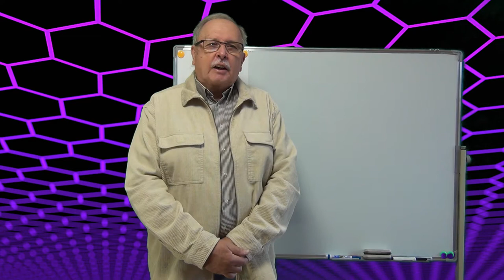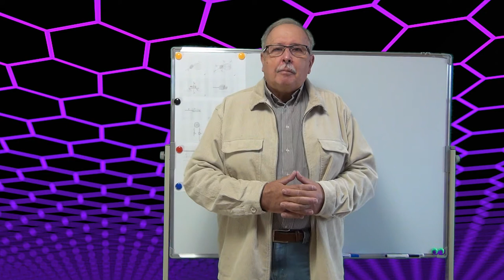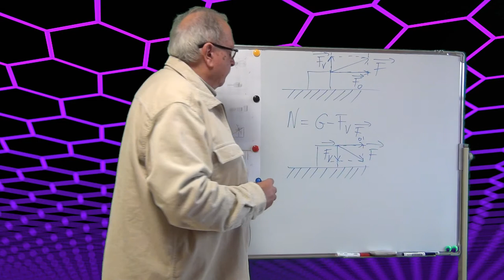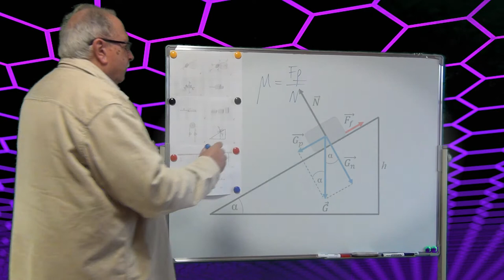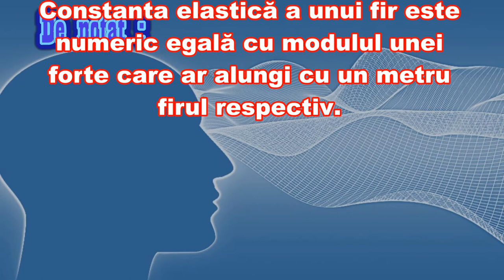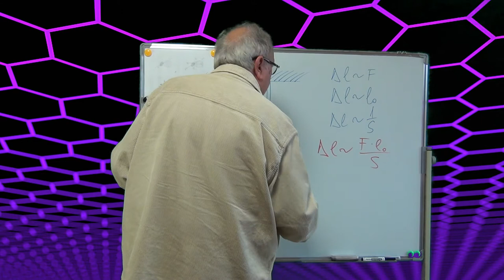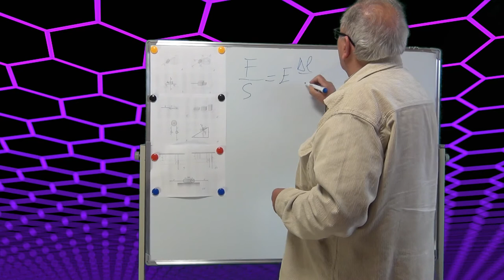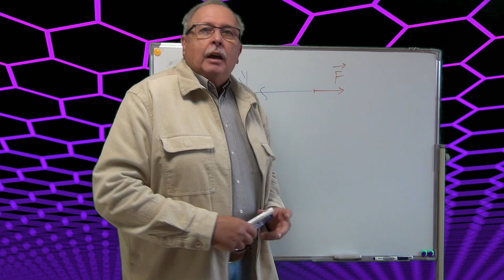Curs de mecanică - Mecanică 07 - FORȚE MECANICE